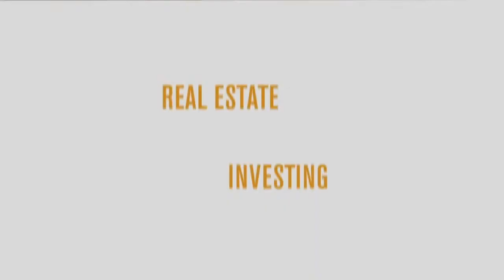Bus Tour at Cashflow Conference